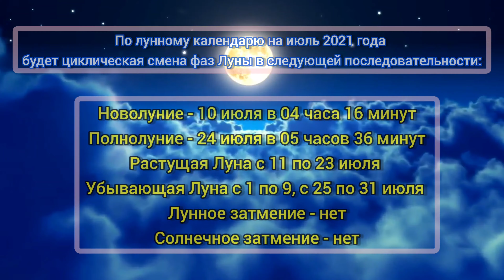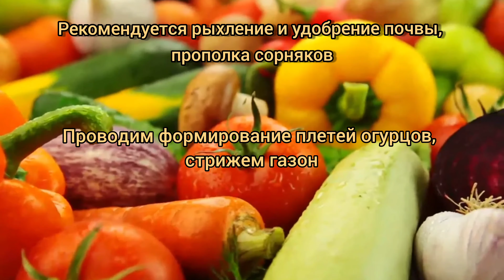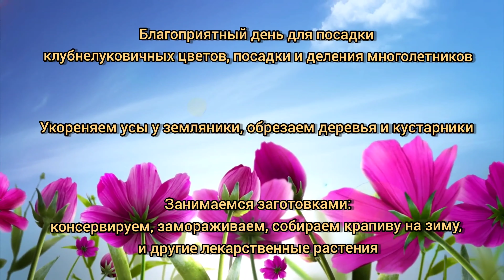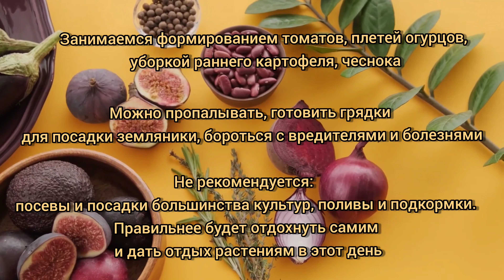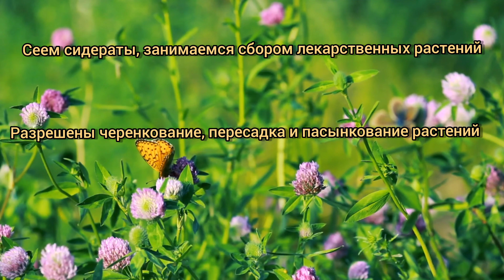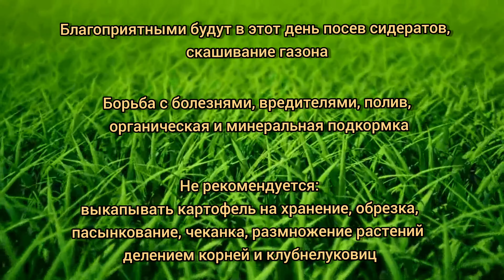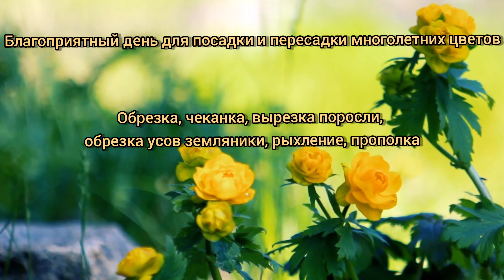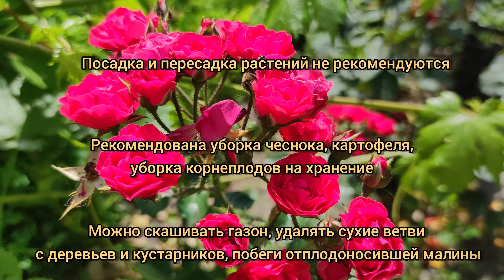Лунный ПОСЕВНОЙ КАЛЕНДАРЬ на Июль 2021. На каждый день.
Июль - очень плодотворный и ответственный месяц для хозяйственника. В этот период проводится как посев новых культур, так и уход за высаженными растениями. Очень важно регулярно рыхлить почву, пропалывать сорняки, вносить удобрения. На огороде прореживают петрушку и морковь. В саду собирают первый урожай ягод, вишни, груши.

Чтобы огородные и садовые работы прошли удачно, следует сверяться с фазой Луны. Наш естественный спутник оказывает большое влияние на здоровье растений. Некоторые фазы считаются плодовитыми, а в другие дни растения очень уязвимы и склонны к болезням.

Разбираем каждый день июля 2021.